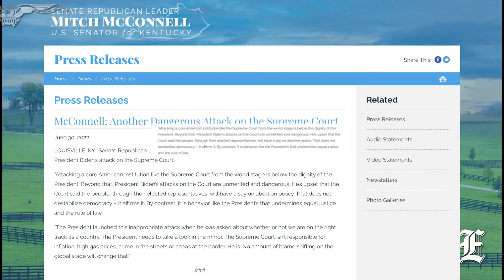McConnell blasts Biden for advocating filibuster abortion carve-out after Roe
Senate Minority Leader Mitch McConnell (R-KY) on Thursday slammed President Joe Biden’s remarks supporting breaking the filibuster to codify Roe v. Wade, calling it an inappropriate attack against the Supreme Court.

Earlier Thursday, during a press conference at a NATO summit in Spain, the president called for the Senate to make an exception to the chamber's rule requiring 60 votes to proceed with legislation. In the 50-50 Senate, that effectively means no legislation to protect abortion rights can be brought to a vote.

Biden's comment drew praise from liberal lawmakers who have been highly critical of the high court’s decision to overturn the landmark abortion decision.